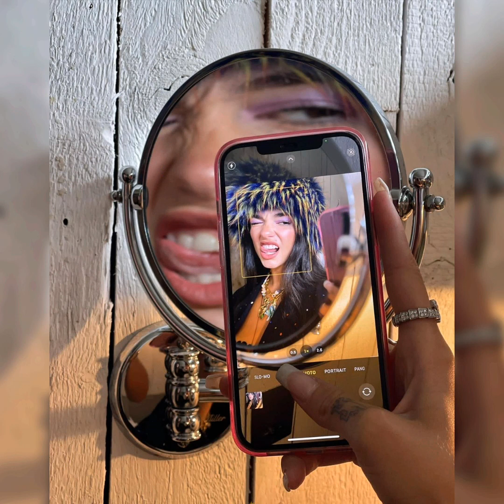Dua Lipa all magazine photoshoot pictures